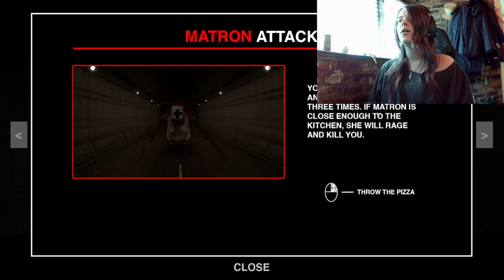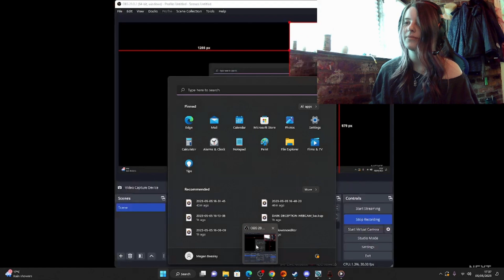Pizza Time /w Emerson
Omg Megan with no mask 😱😱😱😱

Haha i was rlly nervous looking back at the footage to see my own face because.. ew 😭😭

But seriously, i did enjoy making this video so thank you Emerson for joining me haha